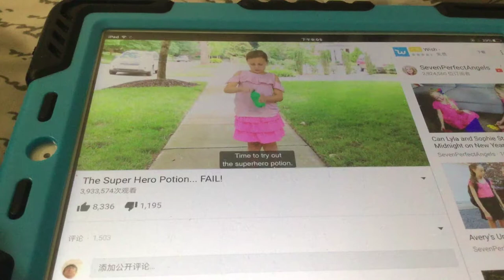The Super Hero Potion… Fake! (Part of the Some Videos Are Fake educational series.)